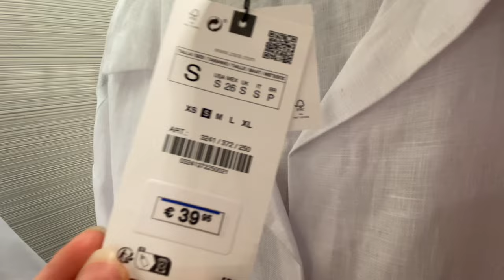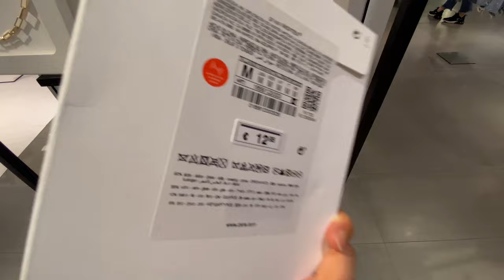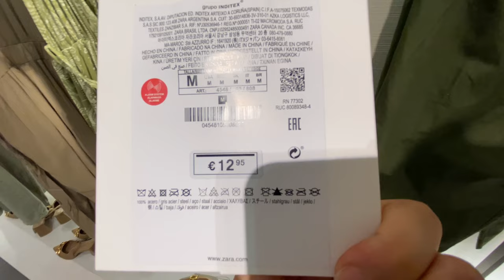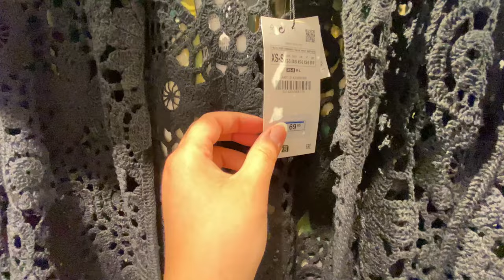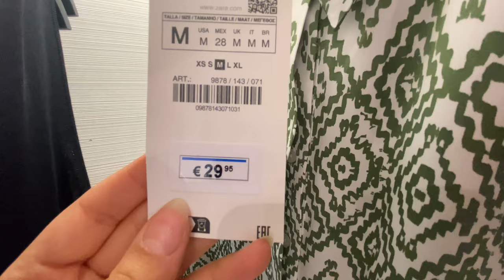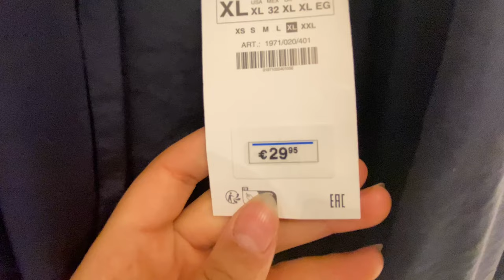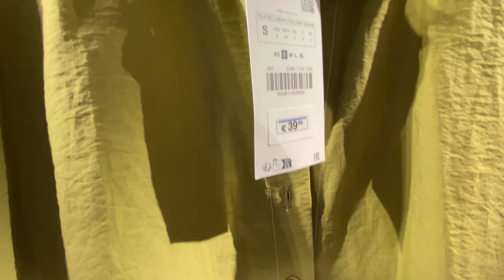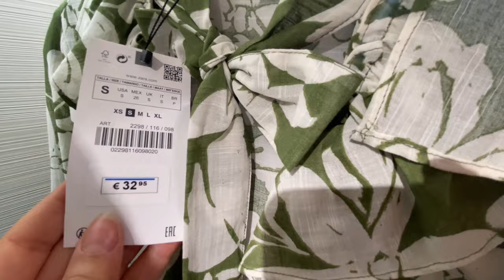Zara Spring/Summer 2023 Vlog: Come Shopping With Me for Colorful Outfits! (prices included)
Hello my beautiful friends! In this video, I’m taking you on a shopping tour of Zara’s new spring/summer 2023 collection, which is like something out of a fashion fairytale. I’m showing you all the colorful items I found, from dresses and blouses to linen shirts and bermuda shorts. I’m also sharing the prices and my honest opinions on each piece, as well as how to style them for different occasions. If you love Zara and shopping vlogs, this video is for you!

Equipment used:
Iphone 11

If you are interested in digital products 🤗